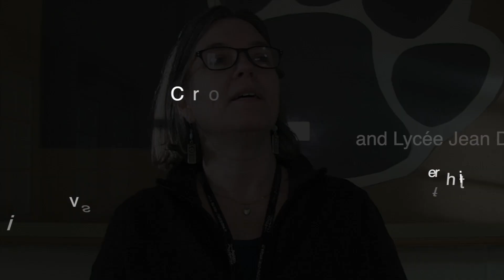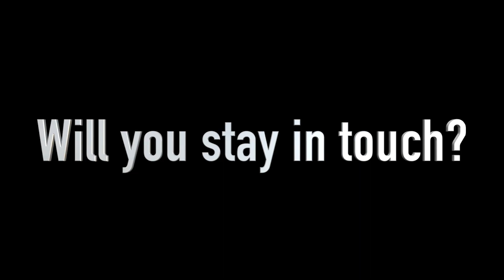Welcome Dinner for French Students at Croton-Harmon High School